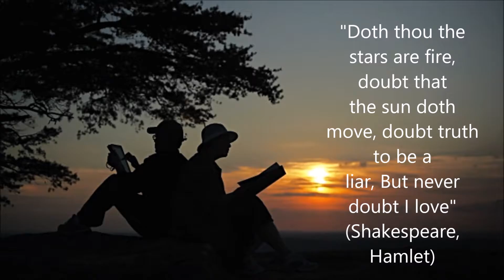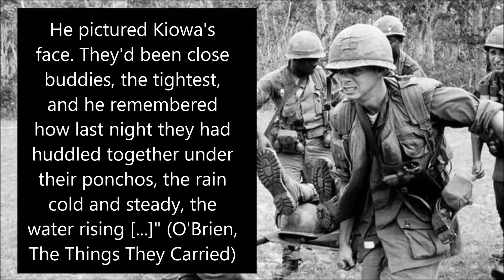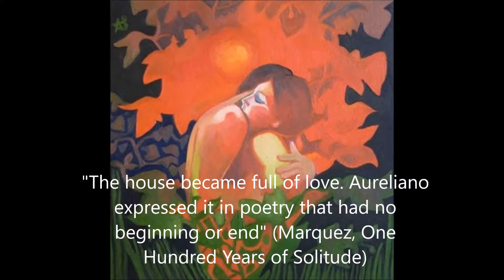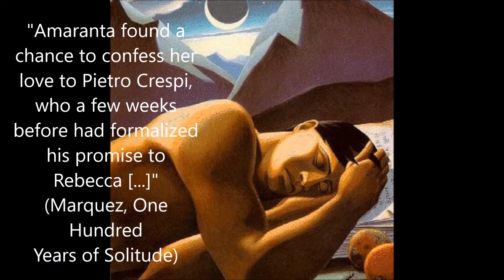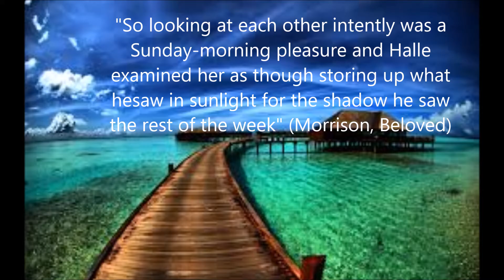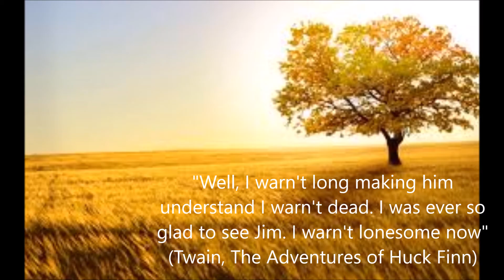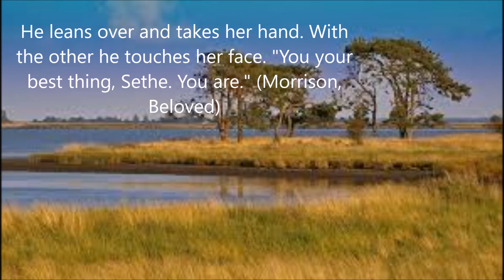Lin, James: love